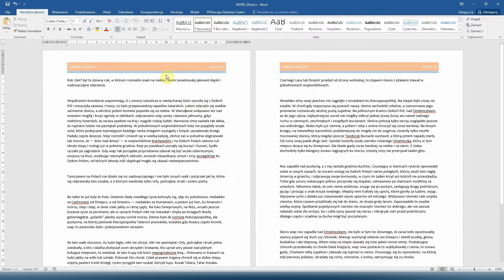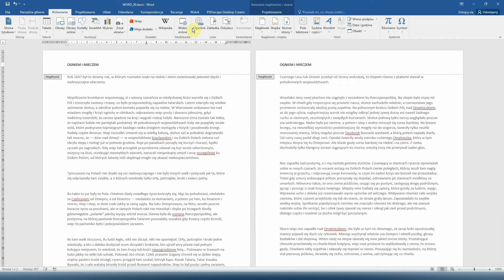Kurs Word 20 - Nagłówek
Kolejny odcinek kursu Word, w którym dowiecie się jak w Waszym dokumencie:
- dodać nagłówek z szablonu
- usunąć nagłówek
- stworzyć własny nagłówek

Rozdziały:
0:00 Wstawianie nagłówka szablonem
0:46 Usuwanie nagłówka
1:01 Tworzenie własnego nagłówka